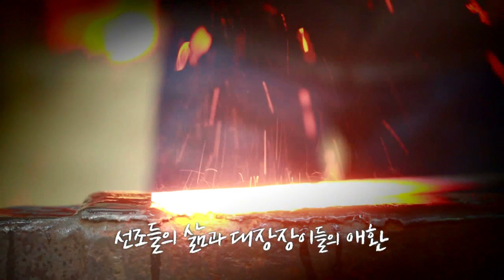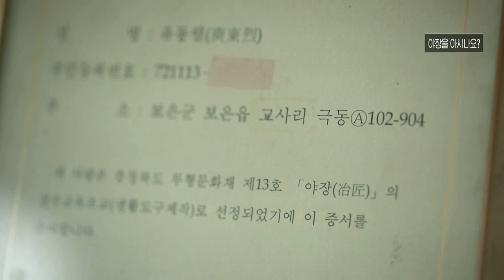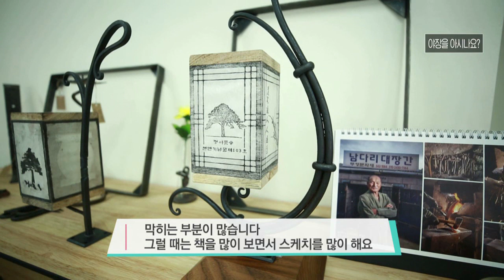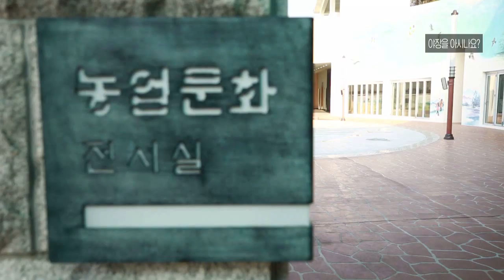대장간 전통의 맥을 잇는 21세기 대장장이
월~금 오전 08:30 ~ 09:30